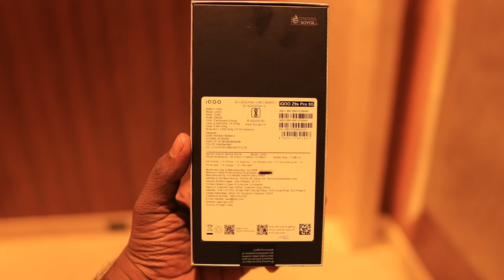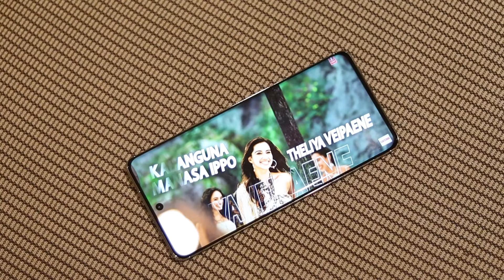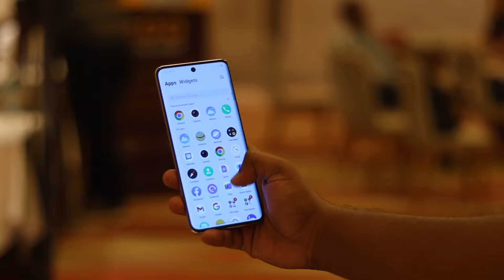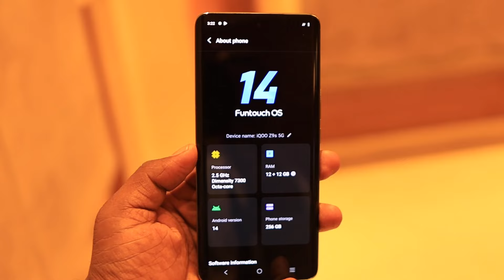Iqoo z9s & iqoo z9s pro unboxing in tamil, பட்ஜெட் king?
"Tech Enthusiast? You're in the right place! 📱💻
🔍 In-depth smartphone reviews
📦 Unboxings & hands-on experiences
🤔 Honest opinions & comparisons
📰 Latest tech news & updates
New videos uploaded regularly! 🔔"

Lenses: 🎯
1. Sigma 16mm F1.4 EF-M 🔍
2. Canon EF 50mm f1.8 👀
3. Canon EF-M 15-45mm 📸
B-Roll: 📹
1. iPhone XR 📱
2. iPhone SE 2020 📱
Audio: 🎤
Mic: Boya M1 🎙️
Mic Arm: Wright 💪
Audio Recorder: iPhone XR 📱
Software: 💻
Lumafusion 📊
Editing: 📊
Laptop 1: MacBook Air M1 💻
Pc 1: Mac Mini M1 💻